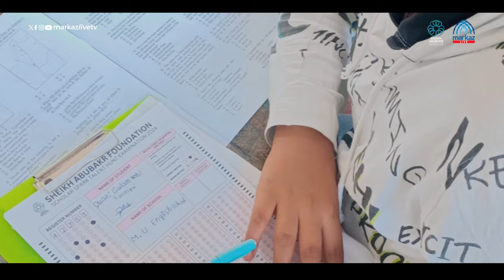Interview with Scholar Spark Talent Hunt Exam Winner from West Bengal | Sheikh Abubakr Foundation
ശെെഖ് അബൂബക്കർ സ്കോളർഷിപ്പ് ജേതാവ് വെസ്റ്റ് ബംഗാളുകാരനായ ആര്യൻ ശെയ്ഖുമായുള്ള അഭിമുഖം